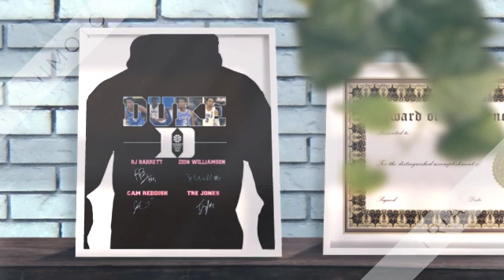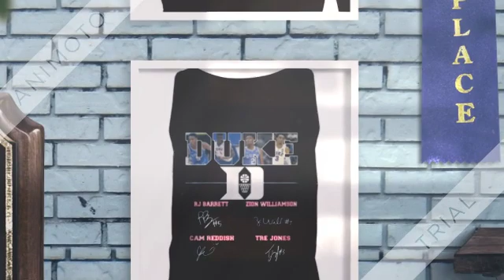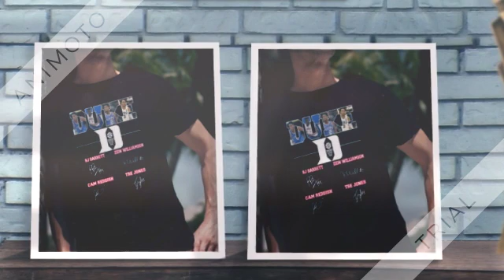Duke Rj Barrett Zion Williamson Cam Reddish The Jones signature shirt 360p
They should build a big restaurant right outside the Duke Rj Barrett Zion Williamson Cam Reddish The Jones signature shirt with lots of parking. I don’t think a publicly funded airport can place a religious or political test to prohibit any vendor. We are on a downward slippery slope if the government can begin to do this. I’ve never seen a chick fil a that wasn’t packed with customers and a drive through around the building. Wondering if people of faith can still fly through that airport? Just wondering if those types of customers are still welcome? Perhaps they are not. They may have to use another airport.